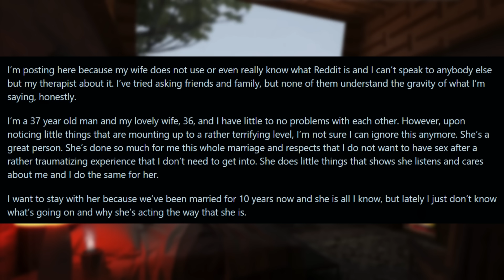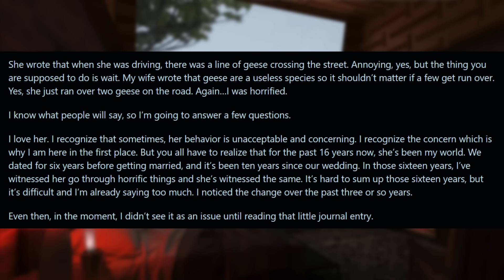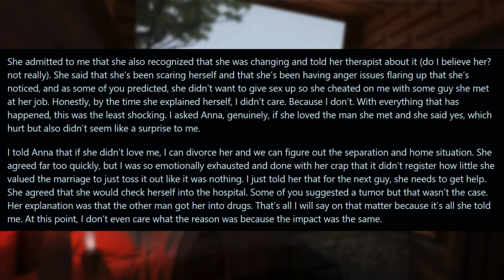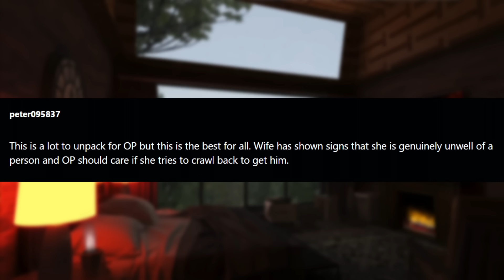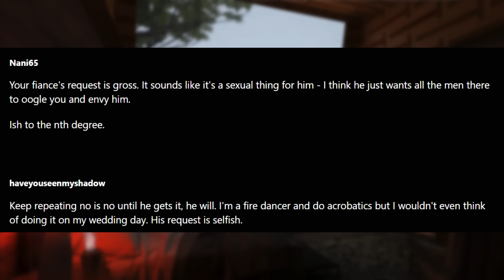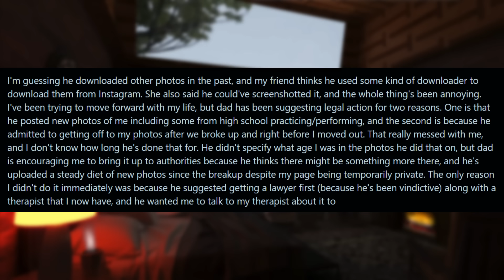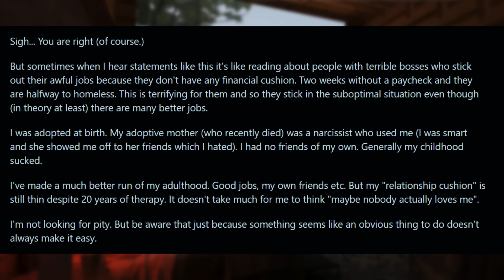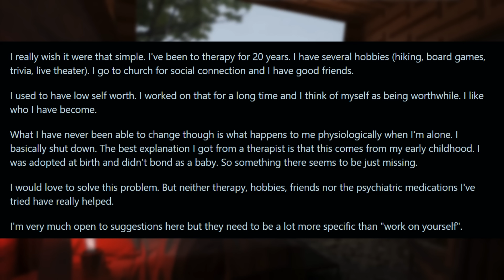My Wife Has Suddenly Changed & It Has Started To SCARE ME... r/Relationships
MAIN CHANNEL:  @Markee

0:00 Intro
0:19 Story 1
7:51 Comments
10:14 Update
17:44 Story 2
22:13 Comments
23:28 Update
27:04 Update 2
31:09 Story 3
33:50 Comments
36:36 Update